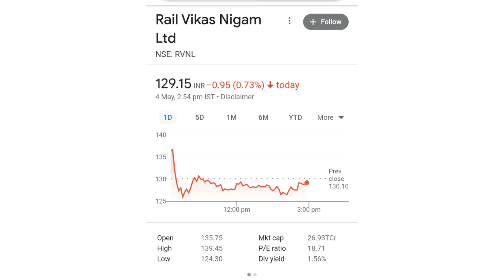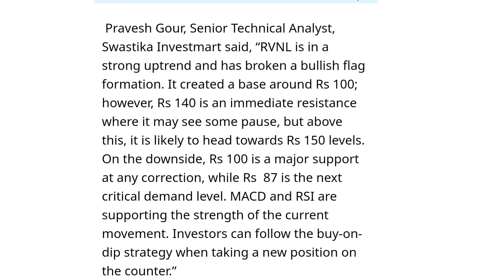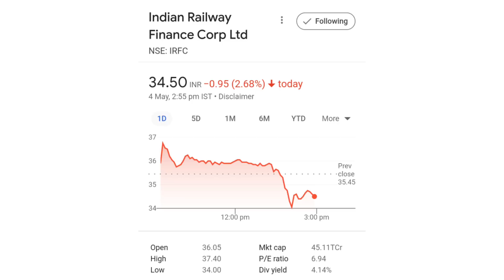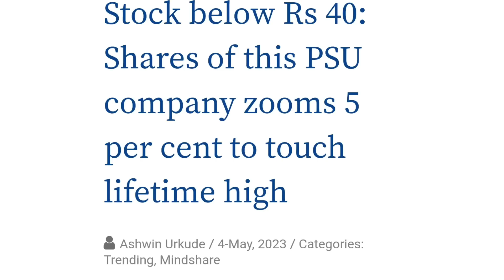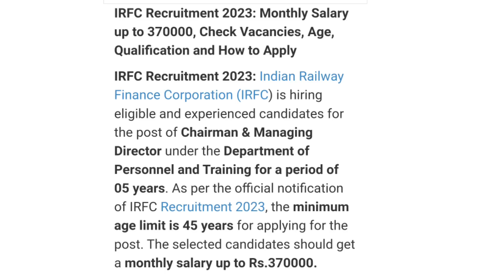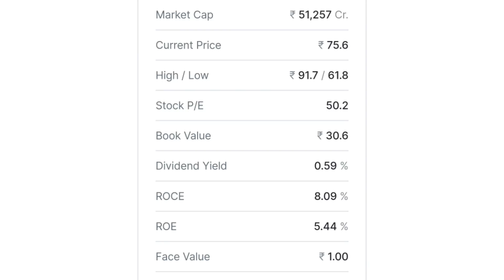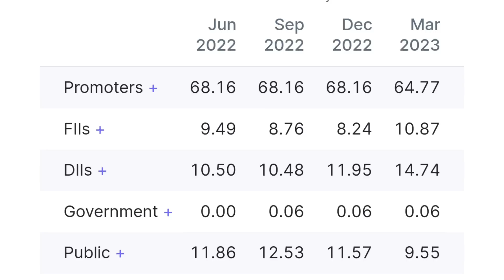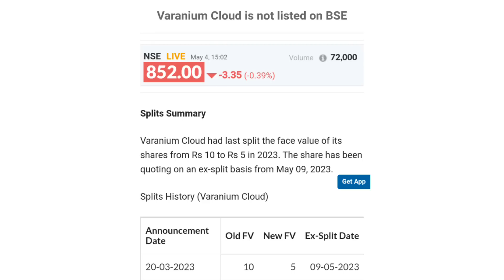rvnl share latest news | irfc share latest news | motherson sumi latest news | bonus share news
online kamai